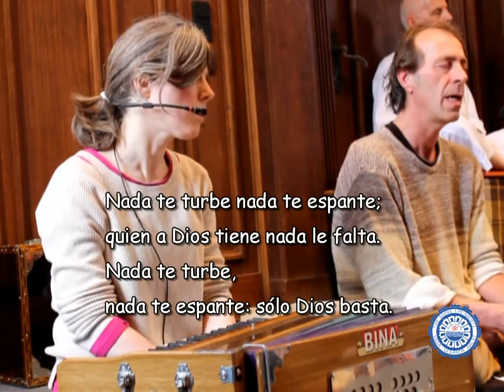Nada te turbe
Nada te turbe nada te espante;
quien a Dios tiene nada le falta.

sólo Dios basta.

Laat niets je verontrusten,
laat niets je beangstigen:
Wie God heeft ontbreekt niets.
God alleen is genoeg

Opgenomen tijdens de voorjaarsyogaretraite 2016